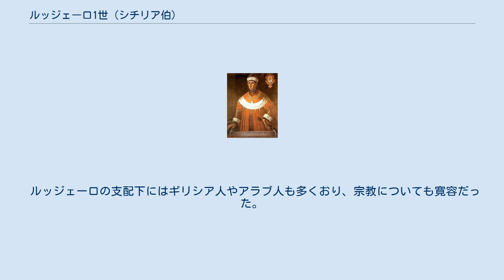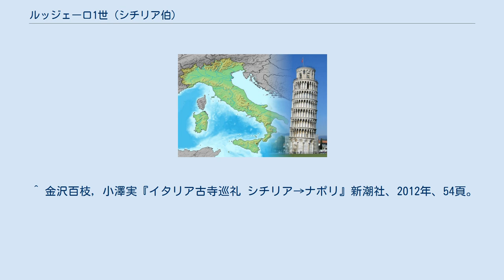ルッジェーロ1世 (シチリア伯)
ロベルト・イル・グイスカルド
ルッジェーロ1世（Ruggero I, 1031年 - 1101年6月22日）は、シチリア伯。
タンクレード・ド・オートヴィルの子で、ロベルト・イル・グイスカルドの弟。
初代シチリア王ルッジェーロ2世の父親。
 1055年以後、南イタリアに来る。
兄ロベルトに従い、南イタリア、シチリアを征服する。
1061年には兄弟はメッシーナからレッジョ・ディ・カラブリアまでを征服するに到った。
1072年にパレルモを落とした後、ロベルトからシチリア伯に任じられる。
 1085年、ロベルトの死後オートヴィル家の首領となり、シチリアの支配を固め、半ば自立する。
1101年に亡くなった頃には、シチリアの大伯爵と呼ばれた。
 ルッジェーロの支配下にはギリシア人やアラブ人も多くおり、宗教についても寛容だった。
 1061年11月にエヴルー伯ギヨームの娘ジュディット（ノルマンディー家、1076年没）と結婚し、以下の娘などをもうけた。
 2度目はモルタン伯ギヨームの娘エランブルジュと結婚し、以下の娘などをもうけた。
 最後の妻アデライデ・デル・ヴァスト（マンフレーディ・デル・ヴァスト娘、エンリコ・デル・ヴァスト姉妹）との間の男子2人が、それぞれ連続してシチリア伯を継いだ。
アデライデは、ルッジェーロ1世の死後にエルサレム王ボードゥアン1世と再婚した（のち離婚）。
 ^ 金沢百枝, 小澤実『イタリア古寺巡礼 シチリア→ナポリ』新潮社、2012年、54頁。
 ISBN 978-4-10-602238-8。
 ^ a b J.J.Norwich, Die Wikinger im Mittelmeer, F.A.Brockhaus, 1968. p. 312